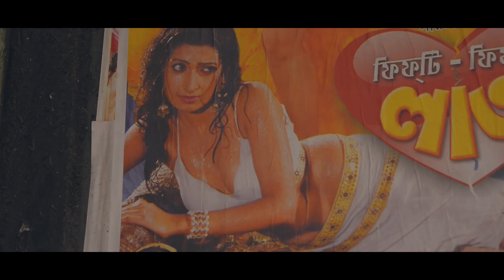Cinema - Tribute To Zahir Raihan | Fardin | Tanjir | Menon | Film Crossfire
Presenting you the 21st February International Mother Language Day Gift  "Cinema - Tribute To Zahir Raihan"

Director : Redwanul Haque Fardin
ADs: Ishan Khan
Production Manager: Ar Robin
DOP : Nayeem Hossain Tanjir
Screenplay: Redwanul Haque Fardin
Post: Film CrossFire
Voice Over: Nayeem Hossain Tanjir
FIlm Crossfire Team: Somonnoy Sami ( Panjery)

About Zahir Raihan: Zahir Raihan was born on 19 August 1935, as Mohammad Zahirullah, in the village Majupur, now in Feni District, Bangladesh. After the Partition of Bengal in 1947, he, along with his parents, returned to his village from Calcutta. He obtained Bachelor of Arts (Honours) in Bengali from Dhaka University. He had been married twice, to Sumita Devi in 1961 and Shuchonda in 1968, both of whom were film actresses.

Zahir Raihan received his post graduate degree in Bengali Literature. Along with literature works Raihan started working as a journalist when he joined Juger Alo in 1950..Later he also worked in newspapers, namely Khapchhara, Jantrik, and Cinema. He also worked as the editor of Probaho in 1956. His first collection of short stories, titled Suryagrahan, was published in 1955. He worked as an assistant in the film Jago Huya Sabera in 1957. This was his first foot print in film. He also assisted Salahuddin in the film Je Nodi Morupothay. The filmmaker Ehtesham also took him for his movie A Desh Tomar Amar, for which he wrote the title song. In 1960 he arrived as a director with his film Kokhono Asheni. In 1964, he made Pakistan's first colour movie, Sangam, and completed his first CinemaScope movie, Bahana, the following year. He was an active worker of the Language Movement of 1952 and was present at the historical meeting of Amtala on 21 February 1952. The effect of language movement was so high on him that he made his legendary film "Jibon Theke Neya" based on it. He also took part in the "Gano Obhyuthyan" in 1969. In 1971 he joined in the Liberation War of Bangladesh and created documentary films on this great event.During the war of liberation Raihan went to Kolkata where his film "Jibon Theke Neya" were shown. His film was highly acclaimed by Satyajit Ray, Mrinal Sen, Tapan Sinha and Ritwik Ghatak. Though he had his financial problem going on that time, he gave all his money to the Freedom Fighters trust that he got from the show.

Raihan disappeared on 30 January 1972 trying to locate his brother, the famous writer Shahidullah Kaiser, who was captured and killed by the Pakistan army and/or local collaborators during the final days of the liberation war.It is believed that he was killed with many others when armed Bihari collaborators and soldiers of Pakistan Army in hiding fired on them when they went to Mirpur, a suburb of the capital city of Dhaka that was one of few strongholds for Pakistani/Bihari collaborators at that time. ( Source: Wikipedia )

[ ANTI-PIRACY WARNING : This content is Copyright to Film CrossFire. Legal action will be taken against those who violate the copyright of the following material presented! ]